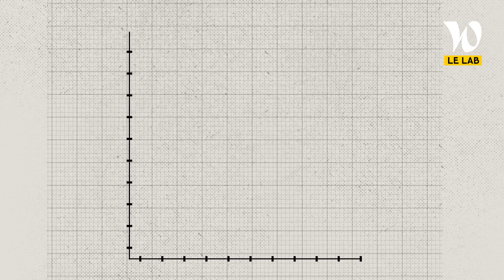Vos émotions vous font faire de terribles erreurs au travail | CORTEX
Savez-vous quelle est la différence entre une bonne et une mauvaise décision ? Vos émotions ! En particulier au travail, où elles peuvent vous pousser à l’erreur de jugement. D’ailleurs, ce biais cognitif a un nom : l’heuristique d’affect. Laetitia Vitaud, autrice, conférencière et experte du Lab Welcome to the Jungle, nous explique.

En psychologie, l'heuristique est un mode de pensée rapide et instinctif qui privilégie les chemins courts aux réflexions abouties. Nous y sommes plus exposés lorsque nous sommes fatigués, pressés par le temps ou peu motivés. On prend alors des décisions basées sur nos émotions : « et tant mieux ! Sinon on perdrait tellement de temps sur des choses futiles », affirme Laetitia Vitaud. Le problème, c’est qu’une étude publiée en 1997 a révélé que nos décisions sont nettement influencées par nos affects, de manière inconsciente, et ce même lorsque l’émotion n’est pas en lien avec la décision qu’on doit prendre. Il est donc important d’apprendre à décrypter nos émotions pour séparer celles qui sont pertinentes de celles qui sont hors sujet - et qui peuvent donc conduire à une erreur de jugement.

Pour Laetitia Vitaud, la solution consiste à « structurer le processus de décision grâce à une grille de critères et des traces écrites. Cela permettra d’atténuer les affects », selon elle. Et avant de prendre une décision importante, réduisez les risques de faire une erreur de jugement en faisant une pause mentale (méditation, balade à pied…). C’est le meilleur moyen de ne pas regretter une décision trop hâtive !